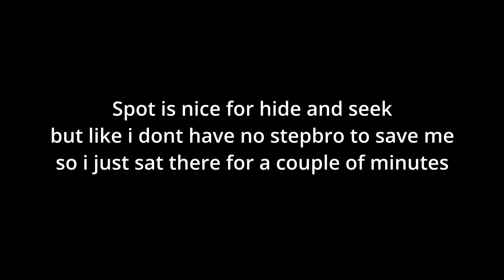Glitchspot Mansion - Deepwoken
That place can fill a whole car ong

outro music (awesome song ngl)
tags ignore- deepwoken, deepwoken duke, deepwoken ferryman, duke solo deepwoken, deepwoken funny, gaming, roblox, deepwoken roblox.